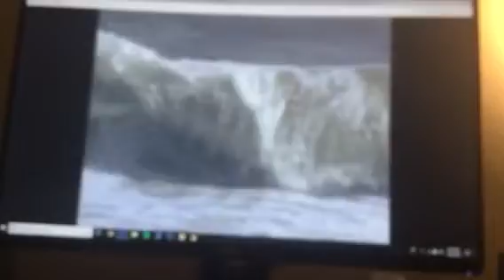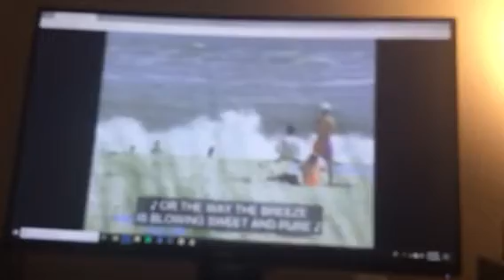The Happy 😃😊😆 Happiness Song